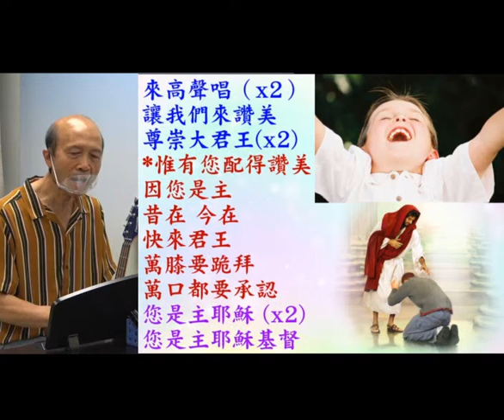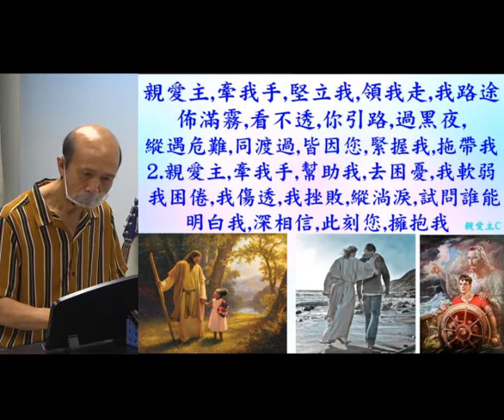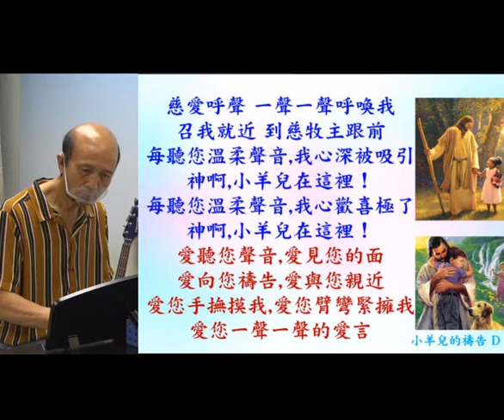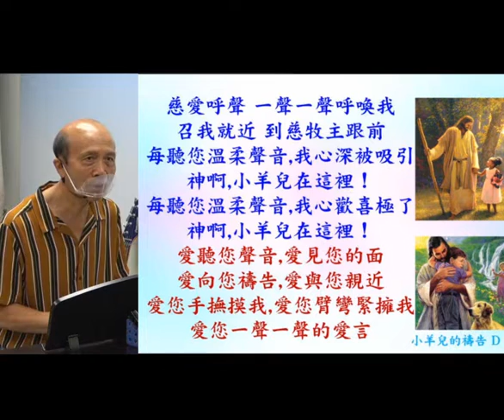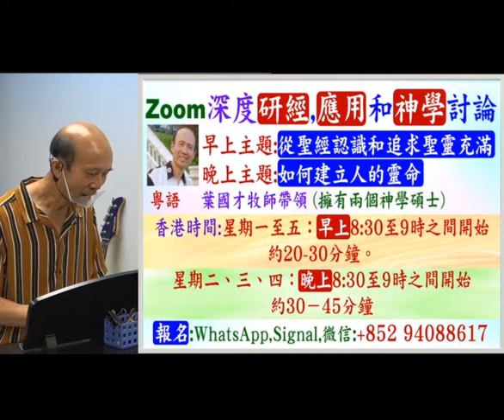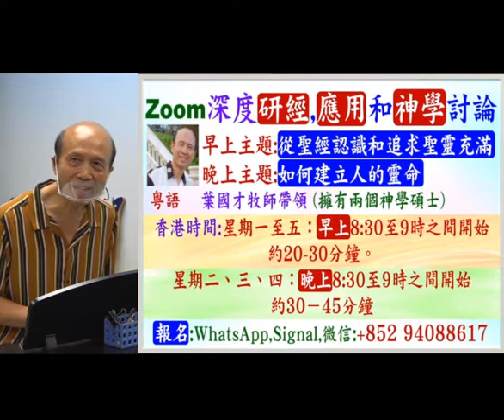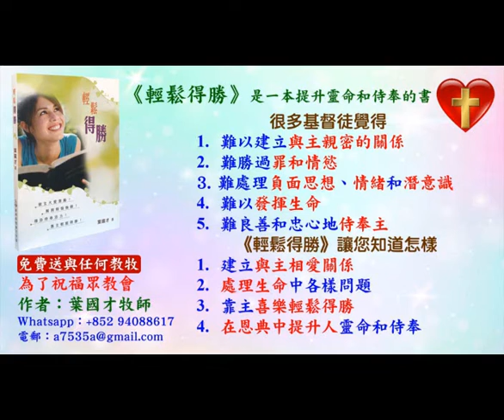葉牧師帶領敬拜帶領弟兄姊妹進入神強烈的同在 2022.09.11 (A)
1．2:30至3:50：互動性崇拜，用深入查經的方法，一方面帶領眾人敬拜神，也幫助大家學習釋經，有點像我們的ZOOM釋經聚會。
2．4:00至5:30：侍奉操練課程，最後有服事禱告。

請肯定戶口名字是：Global Fire Missions Ministries Limited.

1. 與主的關係：怎樣建立與主相愛的關係，怎樣從主的愛得力，怎樣深信神的供應和計劃。
2. 處理生命：怎樣不被人、罪、負面思想情緒和潛意識、婚姻和生活的問題、和侍奉的問題影響。
3. 進入不同層次的侍奉：侍奉可以由簡單的生活見證，到建立別人的靈命，或進入策略性的侍奉。

《輕鬆得勝》的特色：
1. 一目了然：簡單知道怎樣處理和發揮生命。
2. 有實際可行的方法：我和很多人曾20年實際地應用。
3. 可以輕鬆喜樂地得勝：可以在恩典中輕鬆喜樂地處理任何問題，不需要在壓力下成長。因為耶穌的軛是容易的，而神喜悅我們任何真心的努力。
4. 活出《輕鬆得勝》並不太難：處理和發揮生命並不是遙不可及。